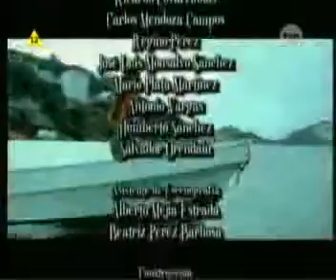Marina odc.6 cz.4 ostatnia